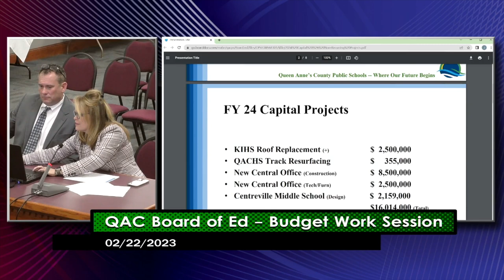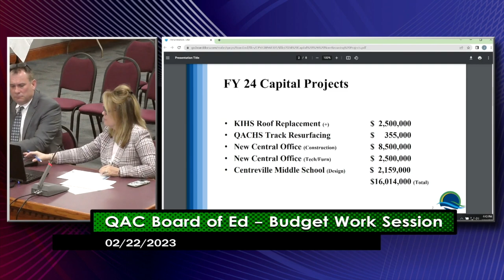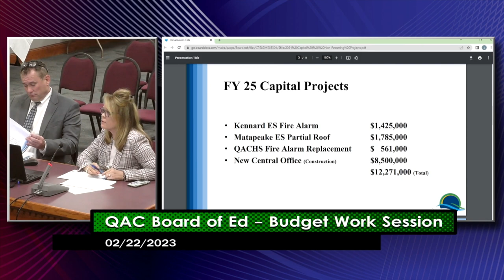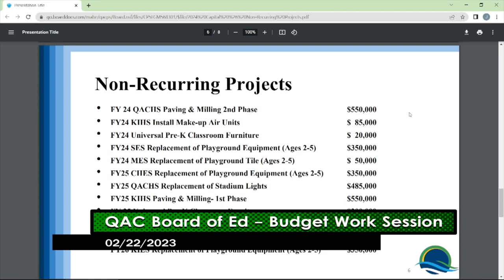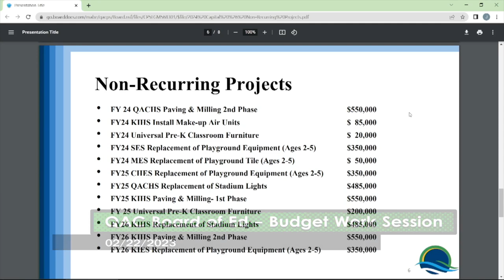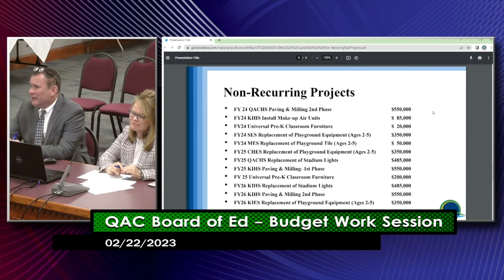BOE 2023 0222